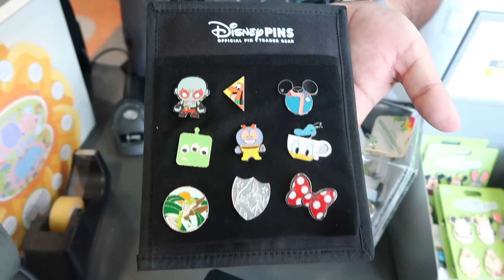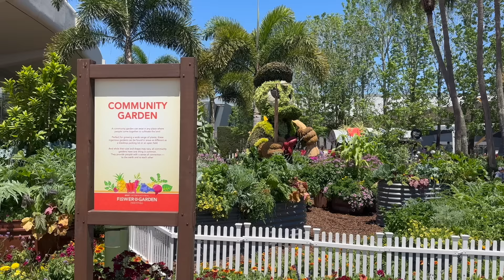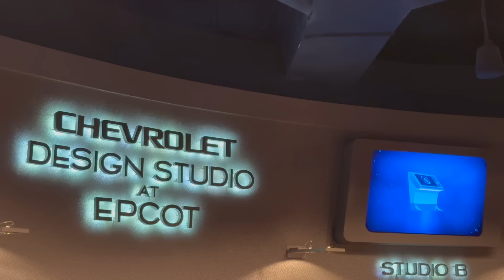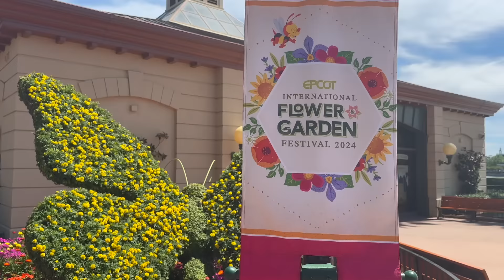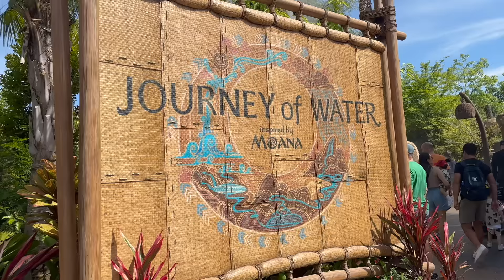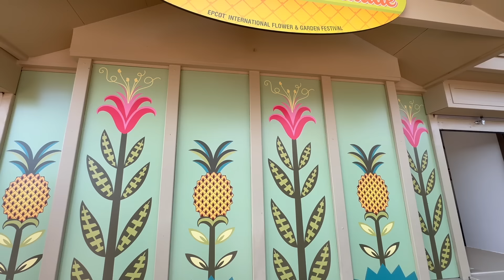disney world vlog!!! || solo park day @ epcot's flower and garden festival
let's celebrate springtime at disney world! epcot has the most beautiful festival at this time of year showcasing the beautiful foods, colors, and flowers this season brings us!